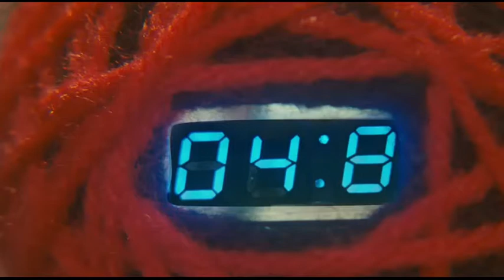The cat, the dog and the bird fought against each other